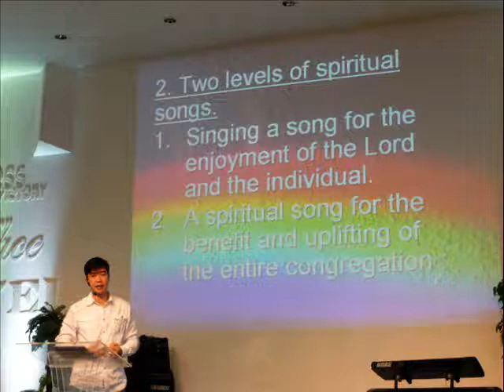Prophetic Worship 先知性敬拜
2011年08月30日，星期二
神召会全国敬拜大会
Ariss Siew 牧师证道